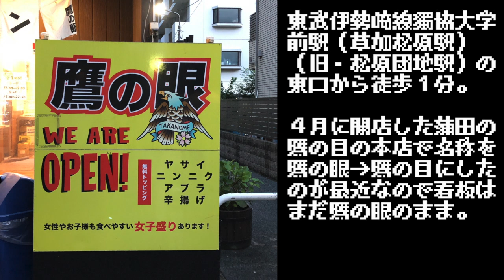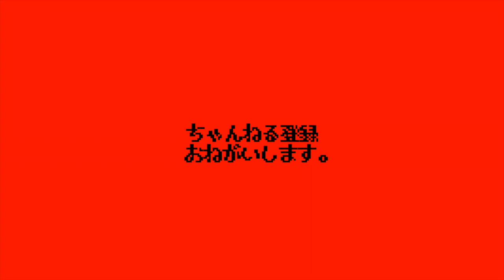【鷹の目獨協大学前本店】まずはこの冷し中華を食べねば夏が始まらんッッ!!!!!!!!!!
📮住所📮
埼玉県草加市栄町2-9-12
⌛️営業時間⌛️
11:00〜15:00／17:00〜22:00
🛏定休日🛏
基本無休

🚉最寄り駅🚉
東武伊勢崎線『獨協大学前駅〈草加松原〉駅』

〜BGMの出典〜
オープニング
『8-bit Title』